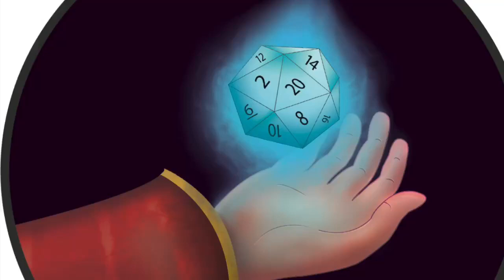Symbaroum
Tutti pronti per esplorare il Davokar?